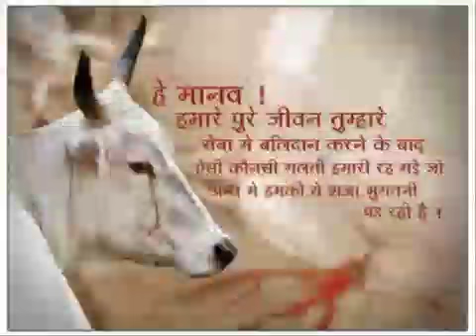हामलोग का गवो माता सेयर करो😢😢😢